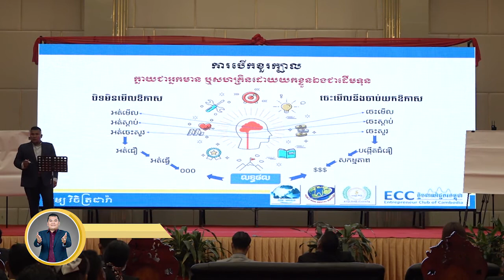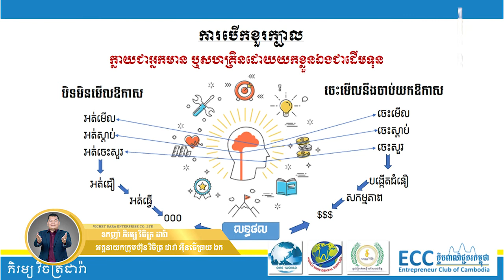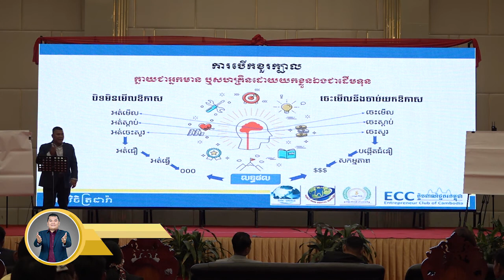ដើមទុនមាត់ ភ្នែក ត្រចៀក - ឧកញ៉ា ភិរម្យ​​ វិចិត្រដារ៉ា